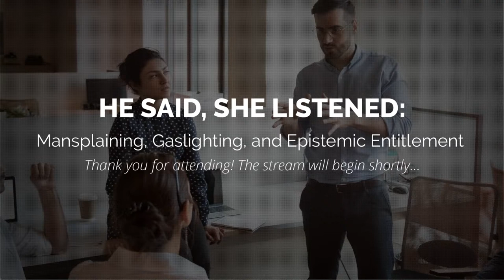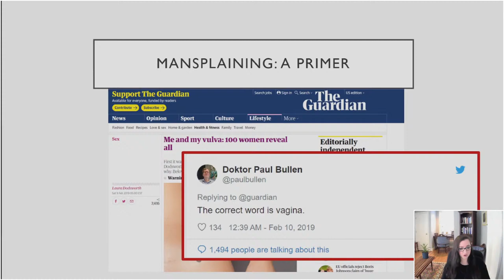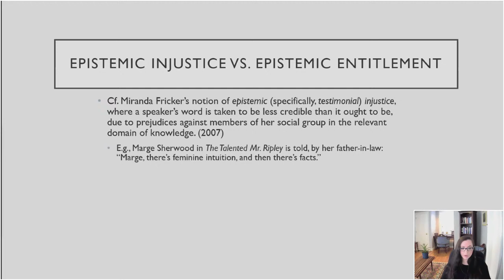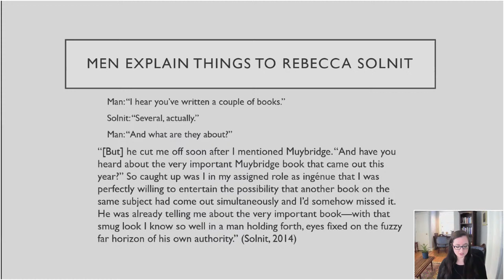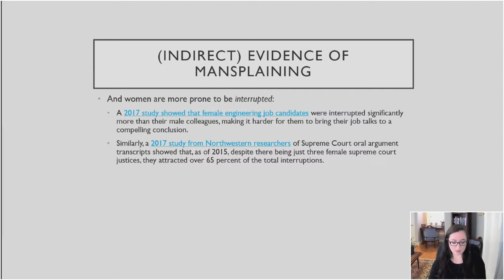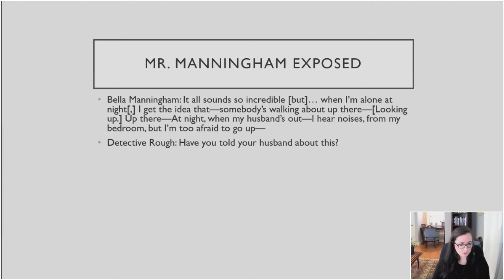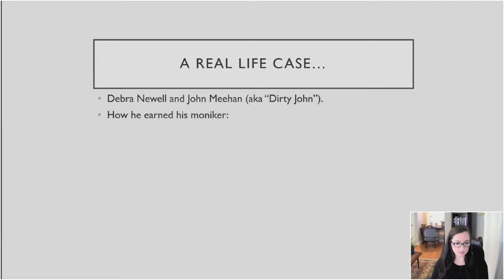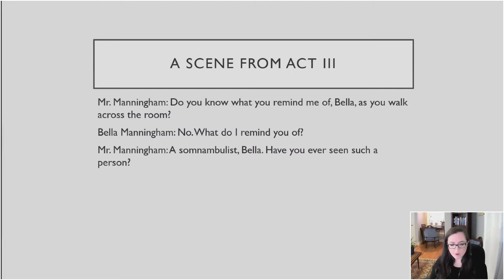He Said, She Said: Mansplaining, Gaslighting, and Epistemic Entitlement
Join us for "He Said, She Said: Mansplaining, Gaslighting, and Epistemic Entitlement," streaming live 02/19 at 4:15 PM ET.